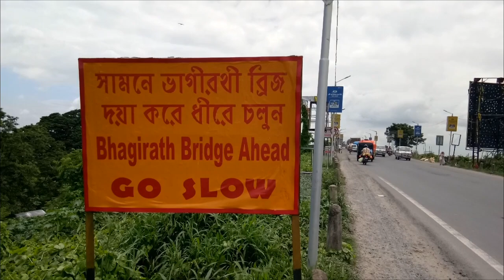NH 34-Ramendra Sundar Tribedi Bridge Bhagirath Bridge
Ramendra Sundar Tribedi Bridge Bhagirath Bridge @Berhampore NH 34 ,Kolkata to Siliguri Expressway.